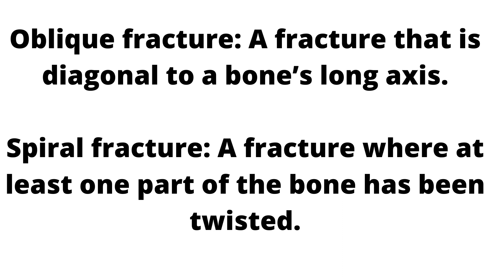Types of FractureS / LAST MINUTE REVISION